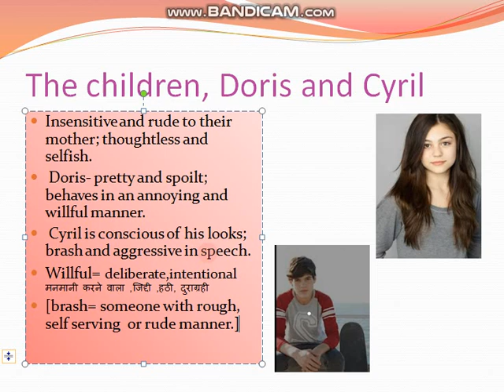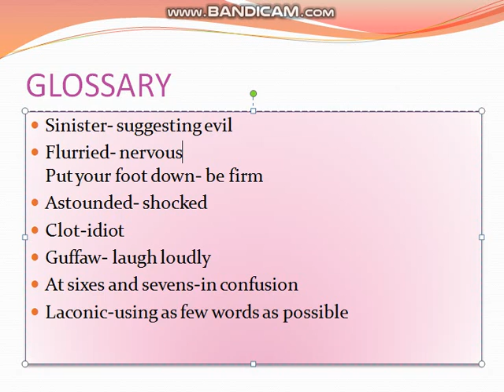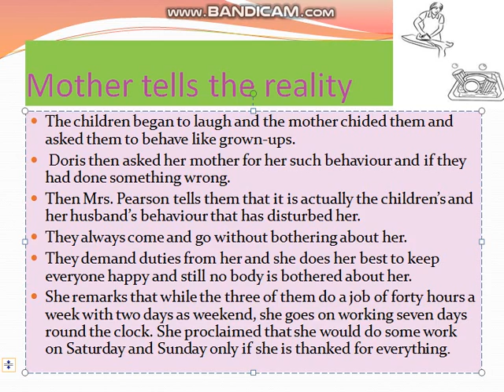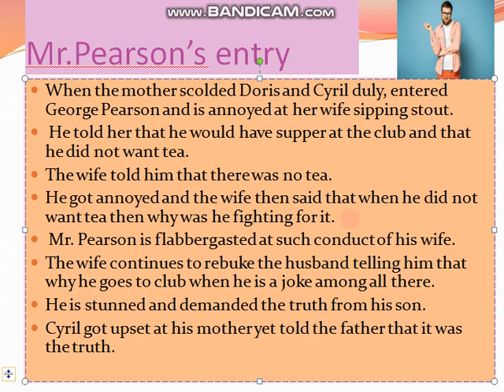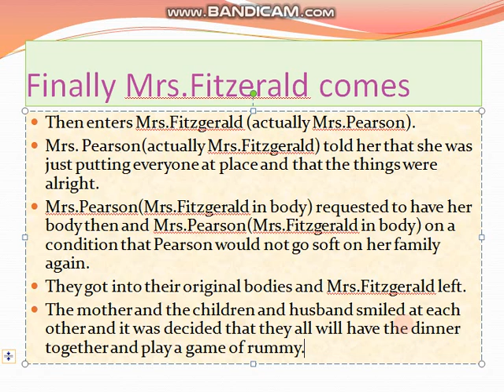Mother's Day | Part 3| Class 11 | NCERT| English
Hindi English explanation
Word meanings of Mother's day part 3 Supplementary Reader English, NCERT

What you felt about the video tell us in comments.